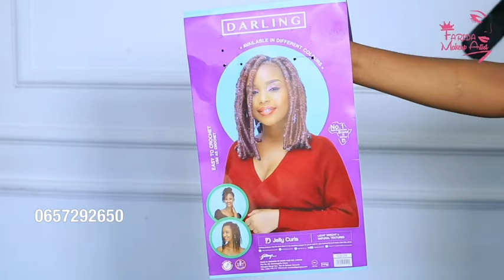Jinsi ya kusuka NYWELE Natural na kuongeza Rasta kwa ajili ya Nywele Natural